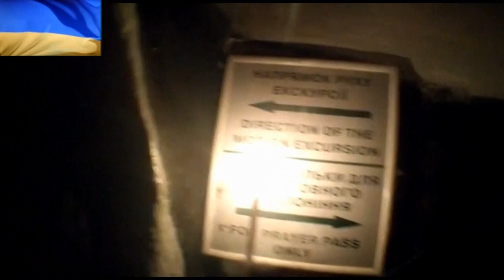Kyiv aux Toits d'or : La Laure des Grottes / The Lavra of the Caves / Печерська Лавра (Ukraine)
Dernier volet de Kyiv, la ville aux toits d'Or. La Laure des Grottes est le plus beau complexe monastique orthodoxe de Kyiv, peut être même d'Ukraine. Le plus Saint pour les croyants, en tous cas. Les Monuments religieux, les Musées, les deux labyrinthes souterrains peuplés des momies silencieuses de l'ancien monastère troglodyte. Tout est à la fois magnifique et étrange. Un somptueux voyage dans le temps, et dans la ferveur de tout un peuple.

Last part of Kyiv, the city with golden roofs. The Lavra of the Caves is the most beautiful Orthodox monastic complex in KYiv, perhaps even in Ukraine. Most Holy for believers, anyway. The Religious Monuments, the Museums, the two underground labyrinths populated by the silent mummies of the former troglodyte monastery. Everything is both beautiful and strange. A sumptuous journey through time, and through the fervor of an entire people.

 Остання частина Києва, місто із золотими дахами. Печерська Лавра – найкрасивіший православний монастирський комплекс Києва, можливо, навіть в Україні. Все-таки Найсвятіше для віруючих. Релігійні пам'ятники, музеї, два підземні лабіринти, населені мовчазними муміями колишнього троглодитського монастиря. Все і красиво, і дивно. Розкішна подорож крізь час і запал цілого народу.

 Последняя часть Киева, города с золотыми крышами. Печерская Лавра — самый красивый православный монастырский комплекс в Киеве, а может быть, и в Украине. Святое для верующих, во всяком случае. Религиозные памятники, музеи, два подземных лабиринта, населенных безмолвными мумиями бывшего монастыря троглодитов. Все и красиво и необычно. Роскошное путешествие во времени и через рвение целого народа.